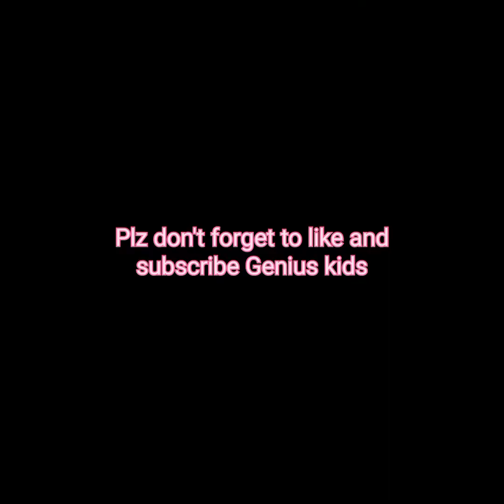Heaven on Earth 🌎